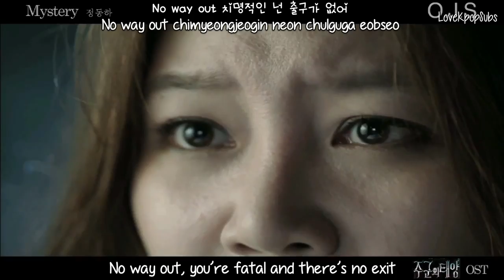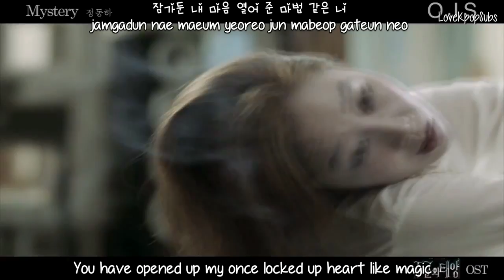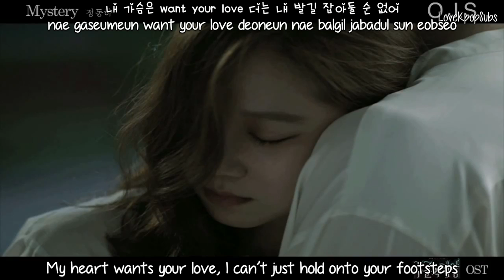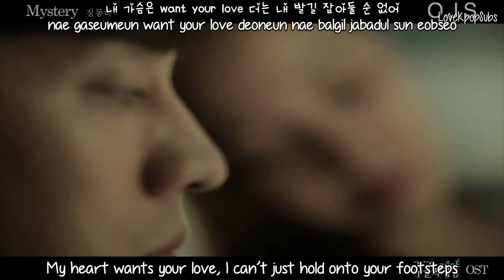Jung Dong Ha - Mystery MV [English subs + Romanization + Hangul] HD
Artist: Jung Dong Ha (of Boohwal)
Song: Mystery
Album: Master's Sun OST

Credits
Han: Daum Music
Rom: thelapan
Eng: popgasa